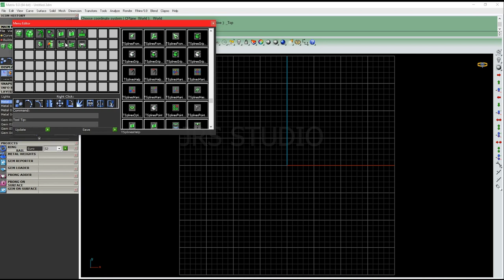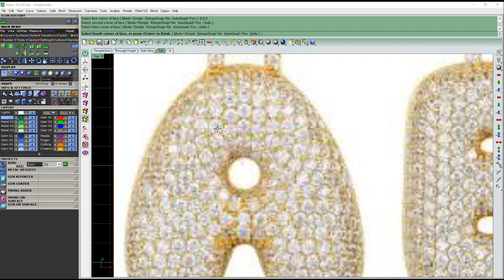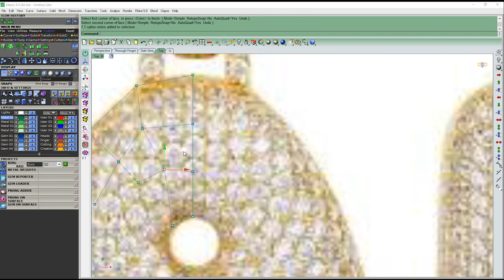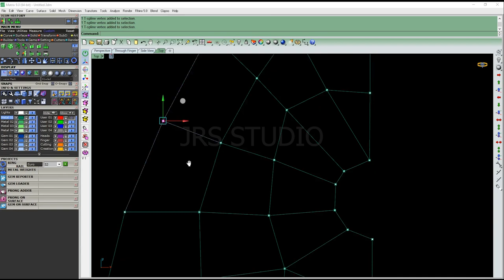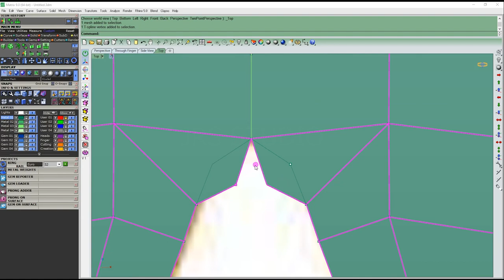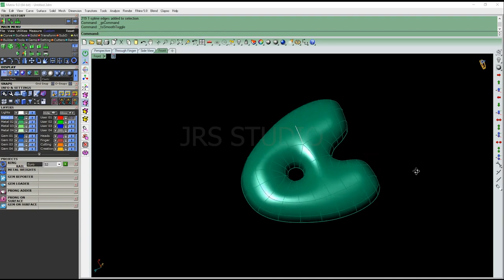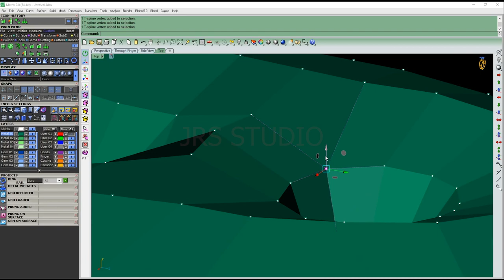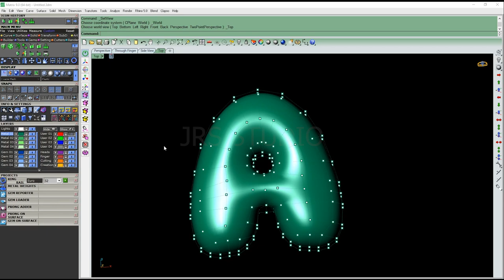t-spline course basic part-1 || टी-स्पलाइन कोर्स पार्ट-1